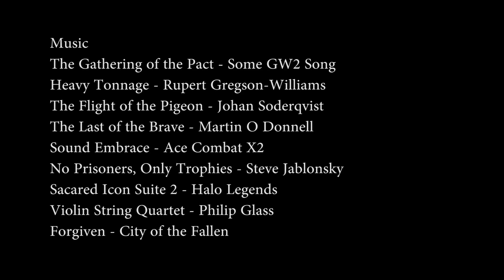Space Engineers: Reconstitution Ep63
We'reeee BAACCCKKK.